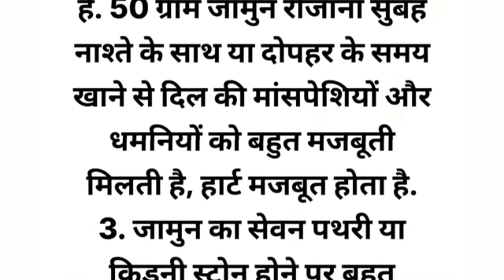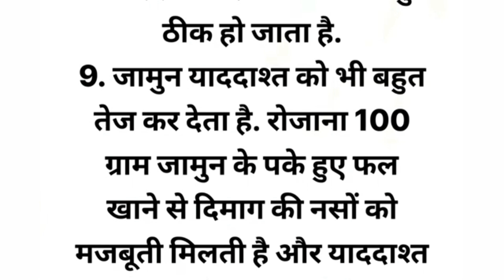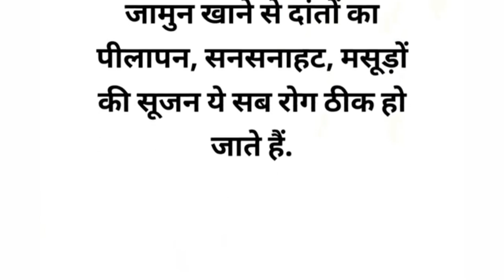जामुन ना खाने वाले देख लें||जामुन खाने के फ़ायदे